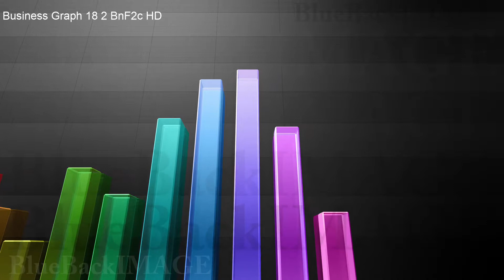グラフ データ チャート ビジネス 経済 成長 成功 2 BnF2c